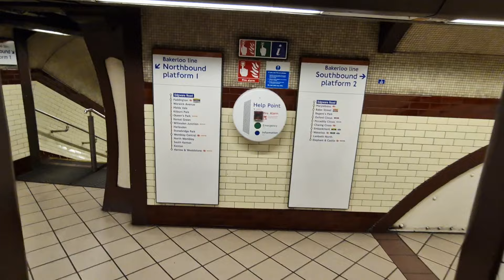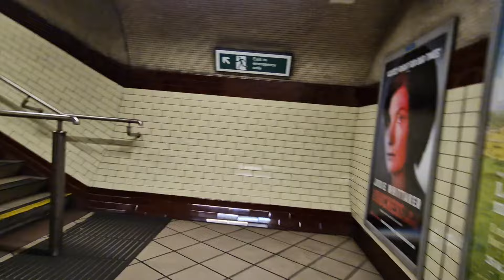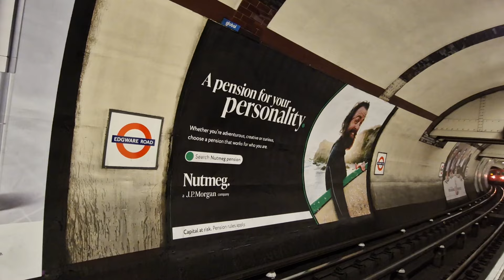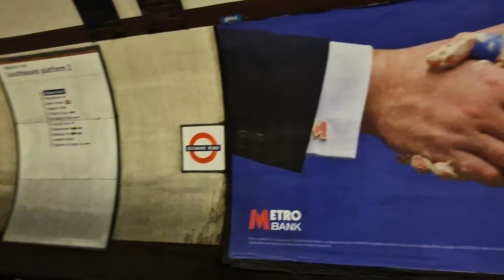EDGWARE ROAD (Bakerloo Line) Underground Station (2024)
EDGWARE ROAD
Bakerloo Line
Underground Station
2024